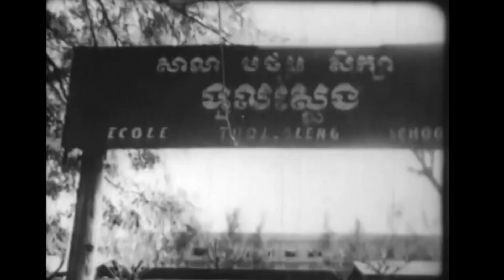Notorious Cambodian prison commander 'Comrade Duch' dead at 77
The Khmer Rouge commander known as "Comrade Duch," former Prime Minister Pol Pot's premier executioner and security chief who oversaw the mass murder of at least 14,000 Cambodians at the notorious Tuol Sleng prison, has died.